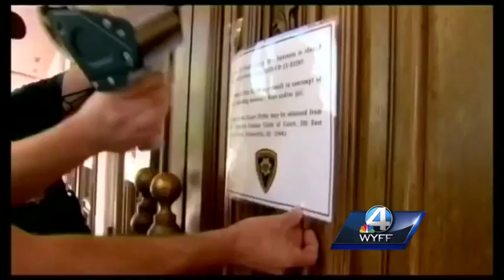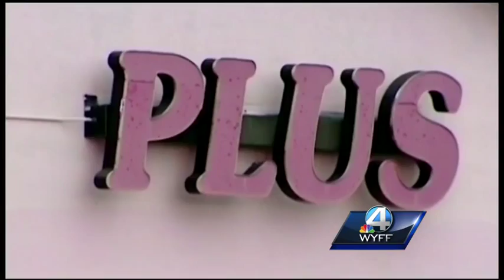Platinum Plus reopens in Greenville County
WYFF News 4 Investigates sits down with lawyer for Platinum Plus, who speaks about undercover operation that shut down the club back in May Subscribe to WYFF on YouTube now for more